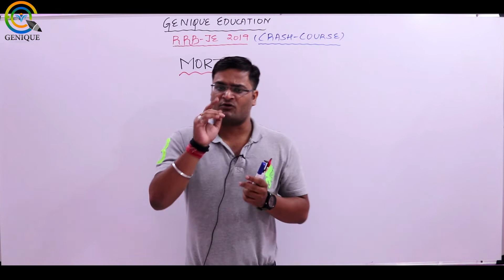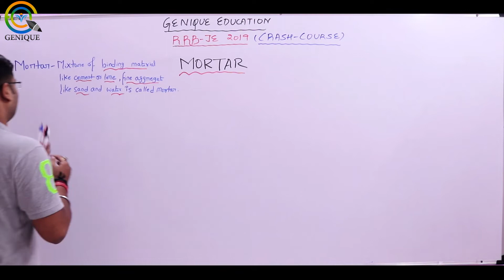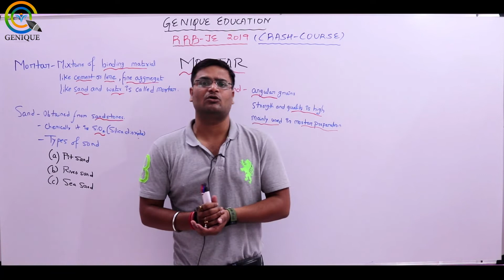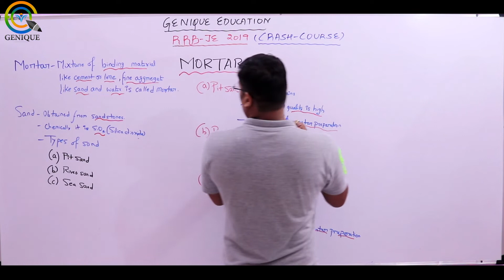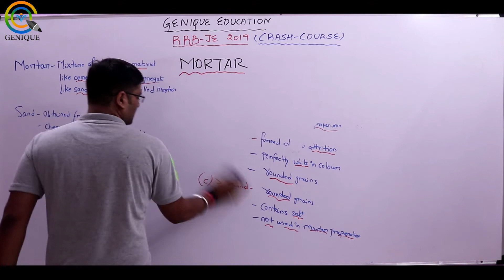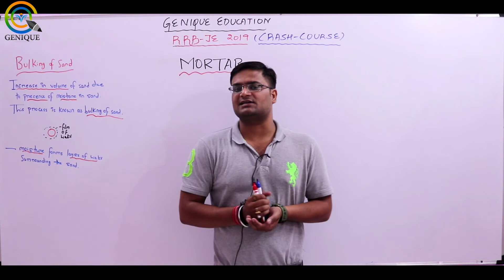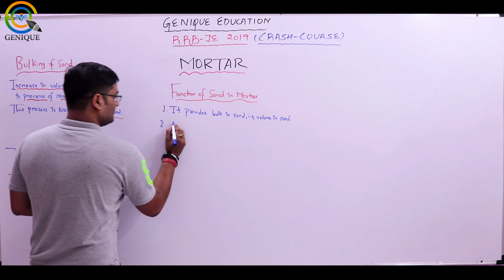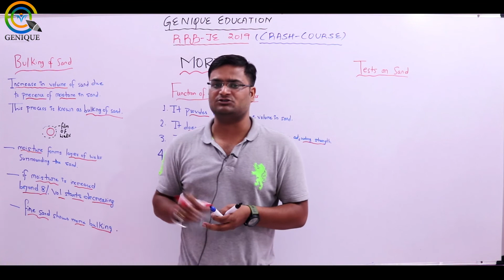Lec 08 I Mortar I Part 01 I RRB JE I CE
Subject :Building Material
Faculty :Rishav Sir

1. Network Theory Crash Course

2. Signal & System Crash Course

3. Communication System Crash Course

4. Control System Crash Course

5. Digital Electronics Crash Course

6. Analog Electronics Crash Course

7. Electrical Machine Crash Course

8. Power System Crash Course

9. Power Electronics Crash Course